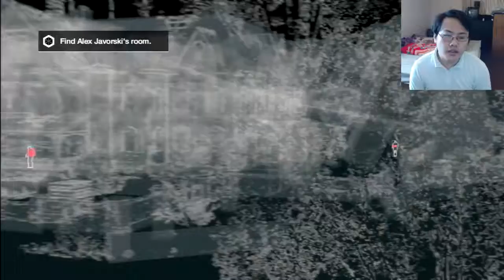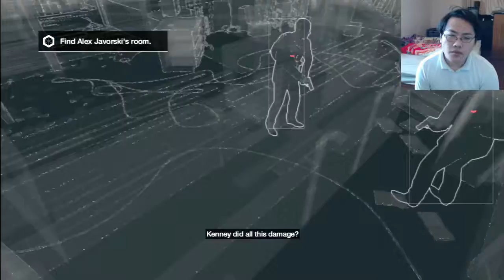Watch Dogs: Bad Blood DLC | Part 19 | Fighting in the Mansion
Part 19 of Watch Dogs Bad Blood DLC. We struggle to get to one man in a hospital bed with so much trouble of guards being all over the place.